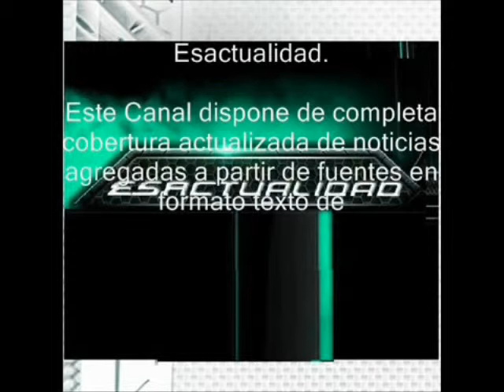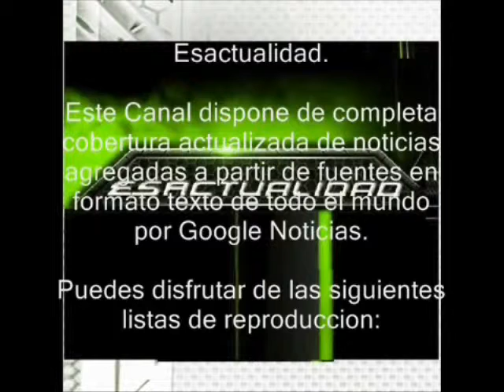Retrato de un hacker al azar RND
Texto añadido:Boixnet, retrato de un Hacker al Azar.
La instrucción Randomize utiliza Number para inicializar el generador de números aleatorios de la función Rnd asignándole un nuevo valor de inicialización